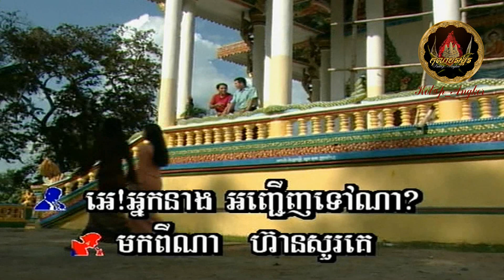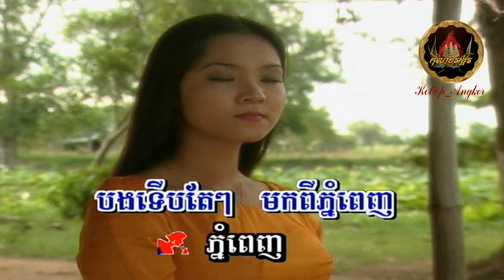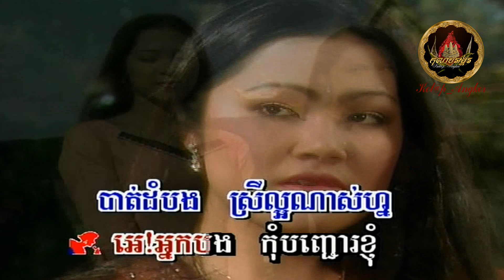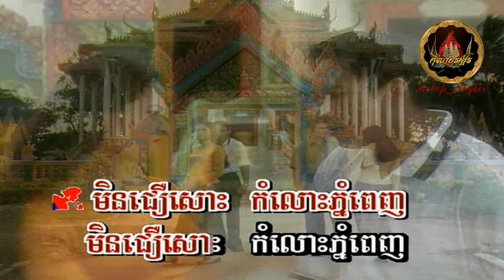❖ កំលោះភ្នំពេញ ក្រមុំបាត់ដំបង / Komloss Phnom Penh, Kromom Battambong ❖ ភ្លេងសុទ្ធ / Instrumental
❖ភ្លេងសុទ្ធ / Instrumental karaoke sing-a-long
❖សំឡេងច្រៀង / Voice ON @3:00
❖អាបលូតជូនតាមសំណូមពរ របស់បងប្អូនអ្នកគាំទ្រដែលពេញនិយមបទចំរៀង​នេះសម្រាប់ច្រៀងខារ៉ាអូខេ...កំសាន្ត។​

បទ / Song Title:  កំលោះភ្នំពេញ ក្រមុំបាត់ដំបង / Komloss Phnom Penh, Kromom Battambong
សំនៀងដើម / Original Singers By:  The King & Queen of Khmer Music, លោក ស៊ីន ស៊ីសាមុត, អ្នកស្រី រស់ សេរីសុទ្ធា & ដារា ចោមច័ន្ទ / Mr. Sinn Sisamouth, Mrs. Ros Serey Sothea & Mrs. Dara Chorm Chan
ច្រៀងដោយ / Singers:  លោក ឯក ស៊ីដេ & អ្នកនាង ឆេង សូរិយា | Mr. Ek Side & Mrs. Chheng Sorya

`☆´- *´¨)... សូមរីករាយទស្សន៍នា...
... ¸.•´¸.•*´¨) ¸.•*¨)... ស្តាប់កំសាន្តដោយសោមនស្សរីករាយ... ទាំងអស់គ្នា ។​

Khmer Oldies, Khmer Classic, Khmer Songs, Cambodian Songs